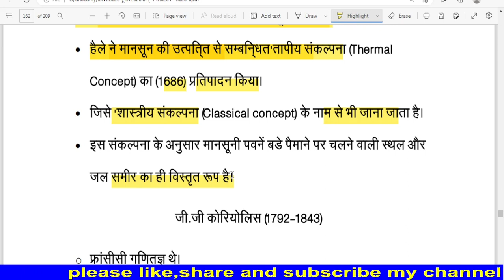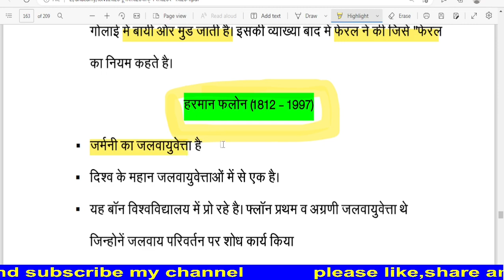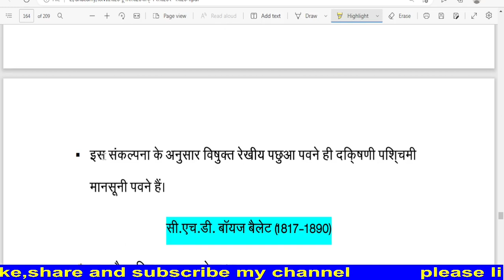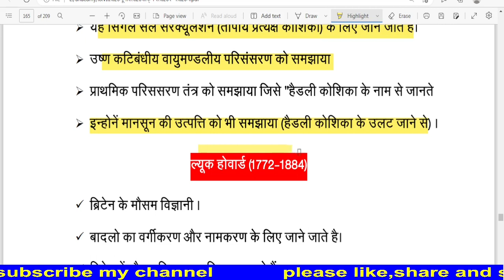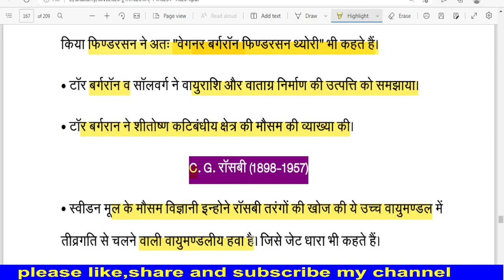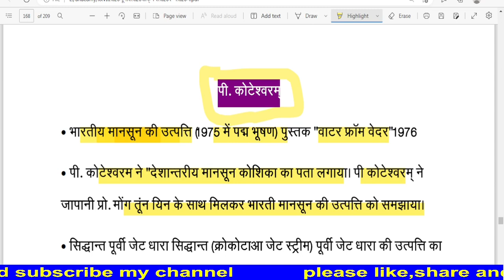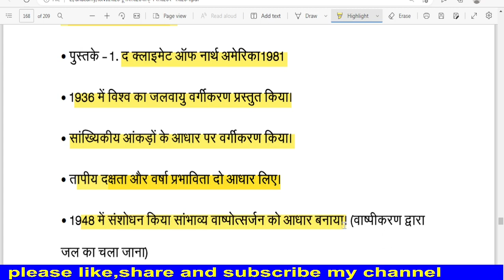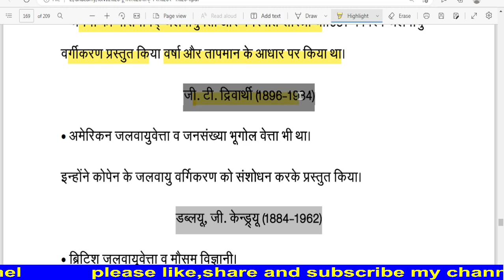प्रमुख जलवायु वेक्ता का जियोग्राफी में योगदान Contribution of Major Climate Vectors to Geography